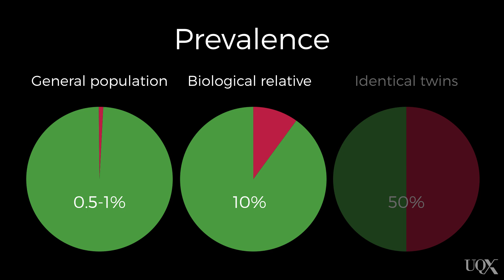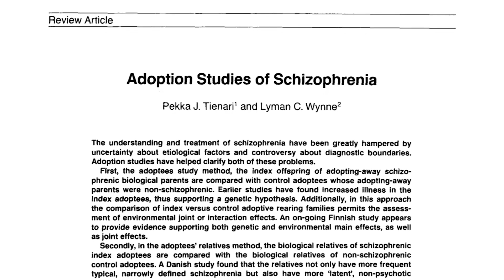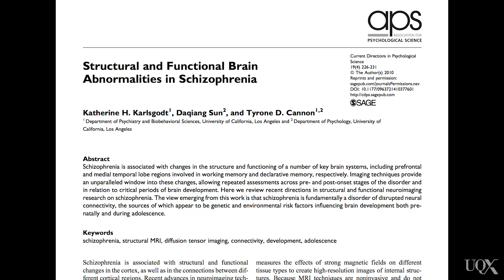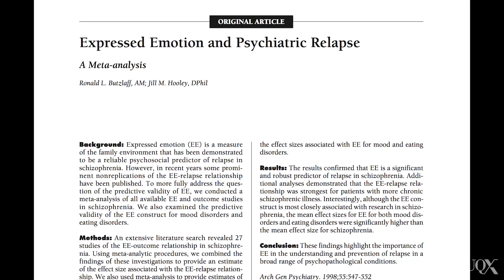UQx PSYC1030.3x 2-4-2 Aetiology